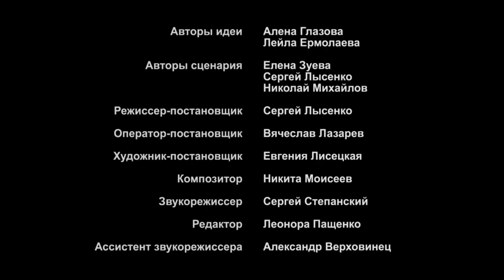FINAL ❤ EL LATIDO DEL CORAZÓN. Película Subtitulada Completa HD. Episodio 4. RusFilmES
Una joven exitosa, Nina Ilyina, se entera de que tiene una enfermedad terminal. Esta impactante noticia coincide con la noticia de la muerte de su padre y la traición de su marido. La protagonista deja su trabajo, su apartamento en Moscú y se va a su pueblo natal para pasar sus últimos meses. Sin embargo, allí le esperan más noticias desagradables : resulta que su madrastra, apoyada por los hermanos de Nina, ha puesto a la venta la casa y el jardín familiares. Nina quiere convencer a su familia que no vendan la casa, tratando de transmitirles una idea simple : vivimos solo una vez, así que la felicidad no se puede posponer "para más tarde". Al principio, los familiares la perciben con hostilidad, pero poco a poco se dan cuenta de que Nina realmente es capaz de encontrar una salida a las situaciones más difíciles y cambiar las vidas de los demás para mejor.